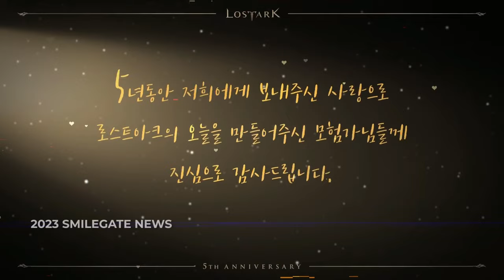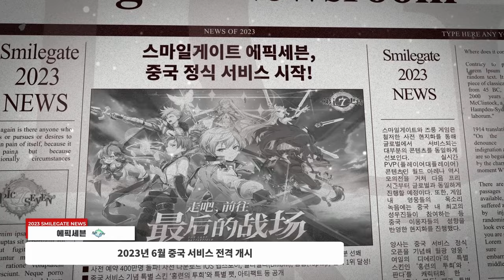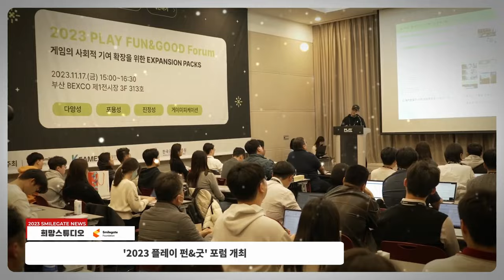스마일게이트 2023년 주요 뉴스📣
2023년 스마일게이트의 주요 뉴스를  정리해보았습니다. 😊